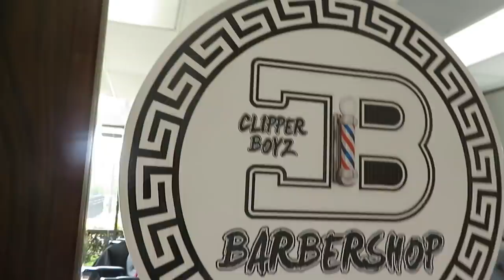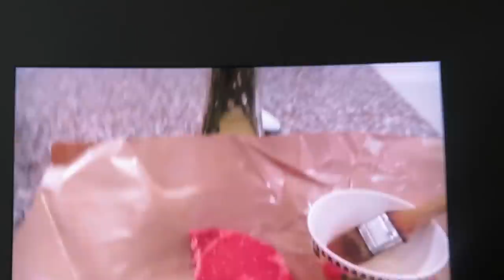BABY GOTTA HAIRCUT !!! (LUCIANOTV WEBISODE)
BABY GOTTA HAIRCUT !!!
 (LUCIANOTV WEBISODE)